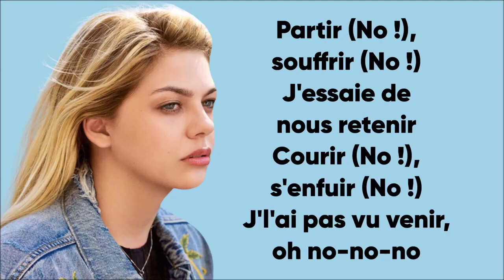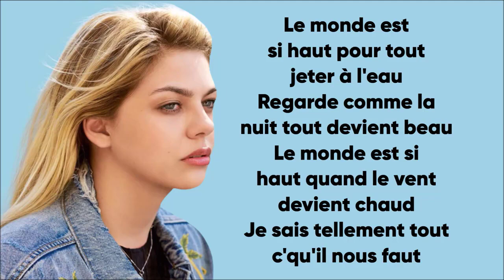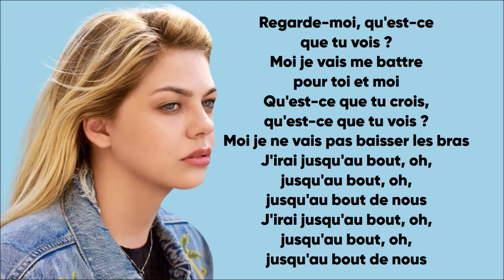Louane - No (Paroles/Lyrics)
✅Les paroles✅
Oh no, oh no-oh-oh
Partir (no) souffrir (no)
J'essaie de nous retenir
Courir (no) s'enfuir (no)
J'l'ai pas vu venir oh, no-no-no
Le monde est si haut pour tout jeter à l'eau
Regarde comme la nuit tout devient beau
Le monde est si haut quand le vent devient chaud
Je sais tellement tout c'qu'il nous faut
Regarde-moi, qu'est-ce que tu vois?
Moi je vais me battre pour toi et moi
Qu'est-ce que tu crois, qu'est-ce que tu vois?
Moi je ne vais pas baisser les bras
J'irai jusqu'au bout, oh, jusqu'au bout, oh, jusqu'au bout de nous
Mentir (no) en finir (no)
J'essaie de nous appartenir
Salir (no) s'abstenir (no)
Plutôt mourir oh, no-no-no
ce soir on va vivre
J'irai jusqu'au bout, oh, jusqu'au bout, oh, jusqu'au bout de nous (oh no)
● Merci d'avoir vu ma vidéo:
🔔 Si cette musique te fait plaisir, n'hésite pas à liker, t'abonner et partager ce mix sur les réseaux sociaux (Facebook, Reddit, Twitter, etc.) pour que plus de personnes puissent l'écouter ensemble !
Nous sommes une société de développement de musique youtube.